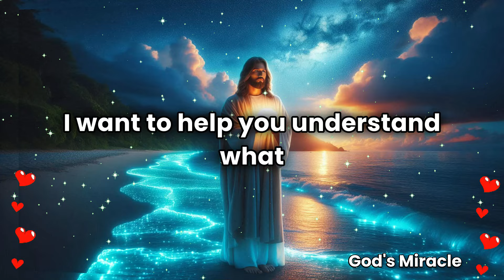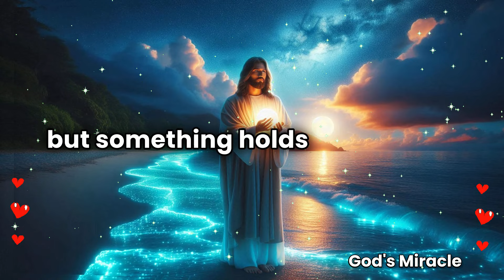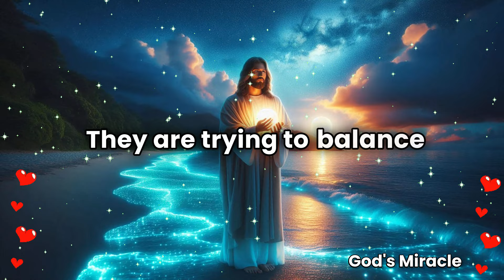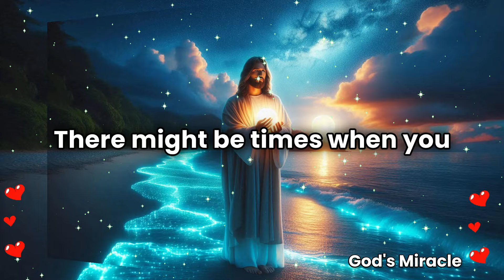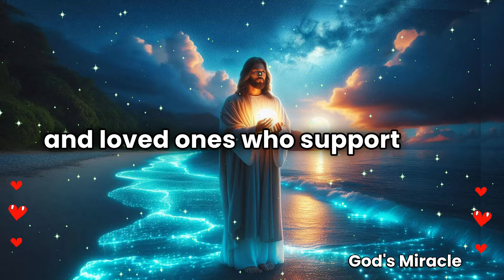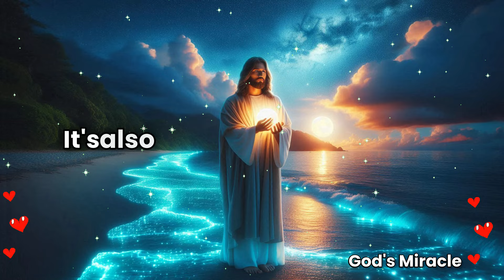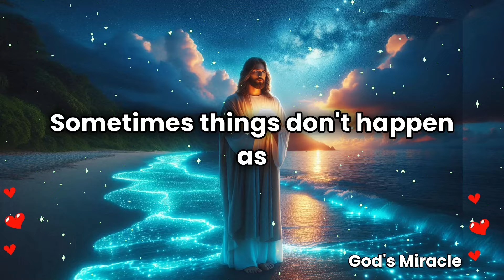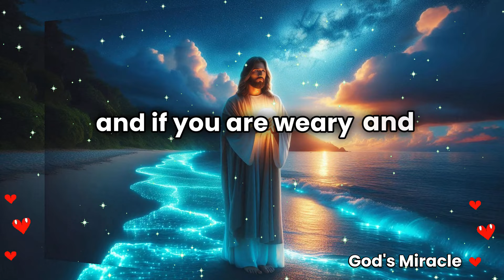💌 Someone wants you in their life but struggles because...